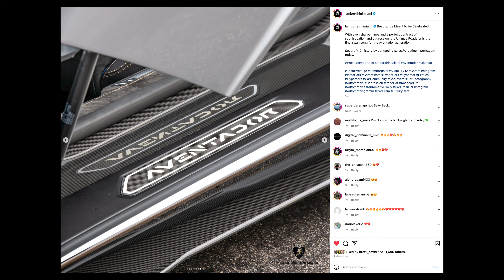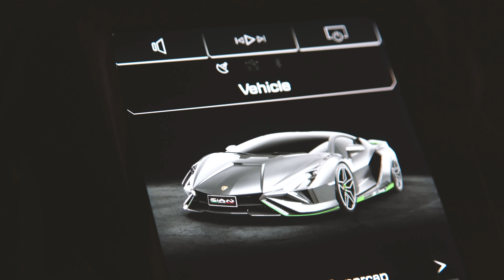The Last Aventador.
On a cloudy day between rain showers, we took out a stunning Aventador Ultimae Roadster in Beautiful Grigio Nimbus for a photo shoot for the Lamborghini Miami instagram feed. Only 1 of 250 roadsters produced, this is the Last Model in the iconic Aventador line that had a 12 year run. Enjoy!